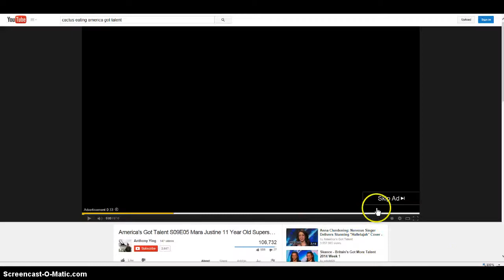The Annual Talk Starring MrVanilla Twix. Guests-Neon1519, Pitbul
Stage F in Vanilla Studios. Minecraft City. Its the The Annual Talk Starring MrVanillaTwix . Tonight, Vanilla and his Guest: Neon1519 will talk about the funny "annual" news! to be on the show come on the VanillaWorld server: vanillaworld.mcpro.co Rate The Annual Talk